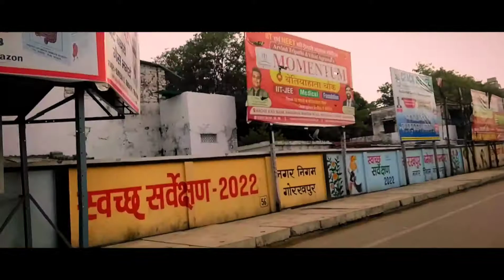Gorakhpur | Gorakhnath Temple | Was there something in it?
In this blog video it is shown that what is Gorakhnath temple in Gorakhpur how it is

Video Colour grading Preset:-

My Music:-

Social Network linke:-

Copyright
Any
Within 24hrs!